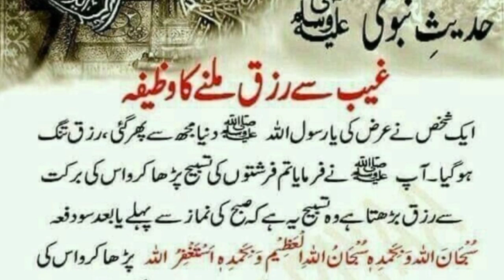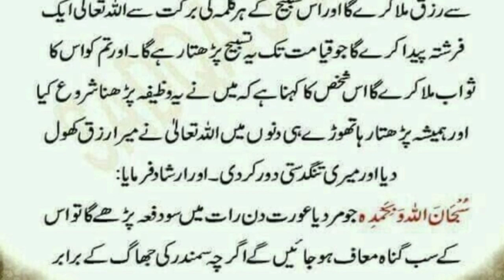Ghaib se rizq milne ka wazifa | powerful wazifa for rizq | Hadees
Dil Islamic Tv